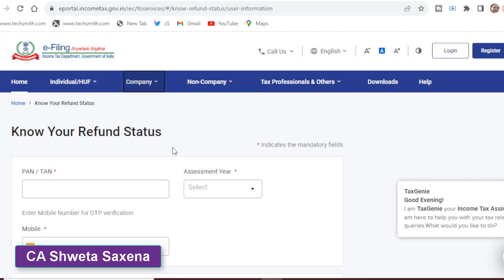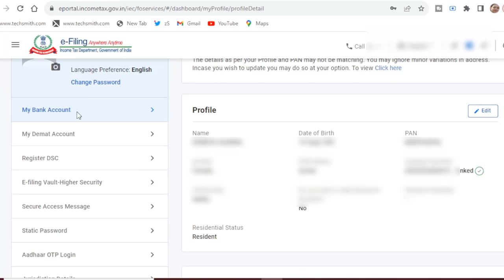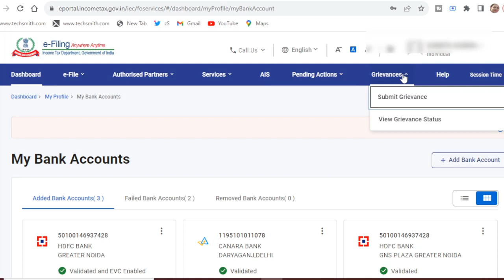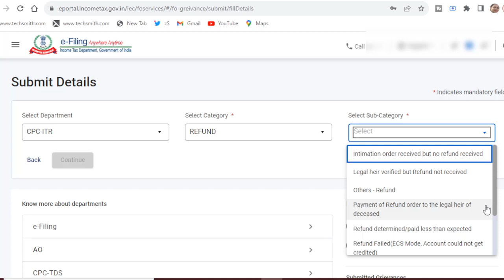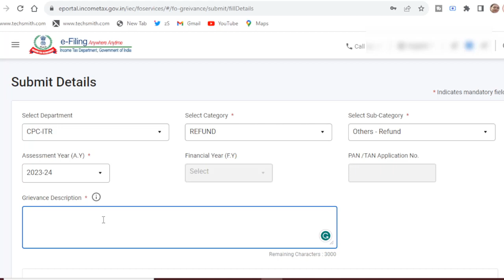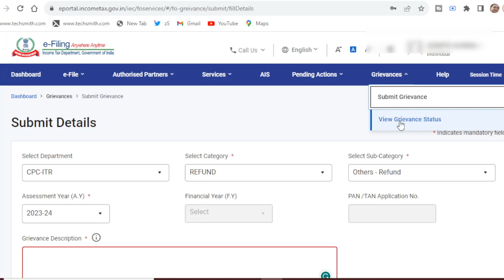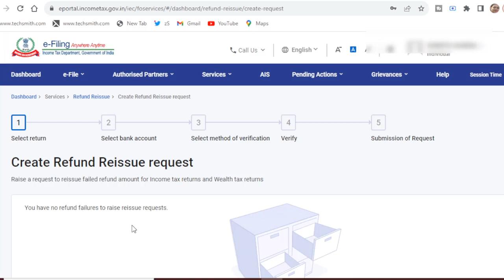ITR Processed but Refund not recd A.Y 23-24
itr processed refund not recd,
itr processed but refund not received,
itr processing completed but refund not received,